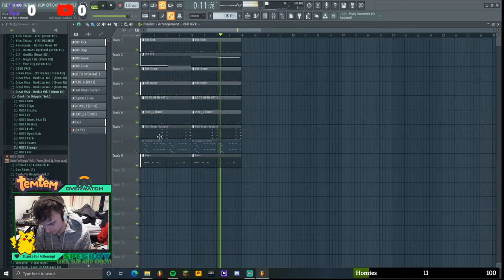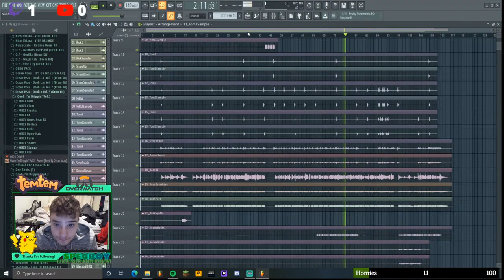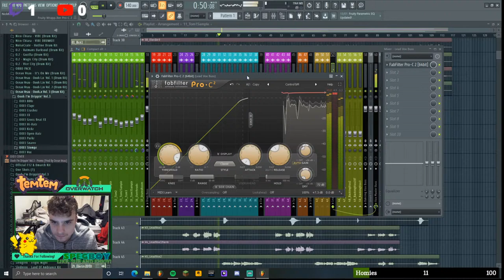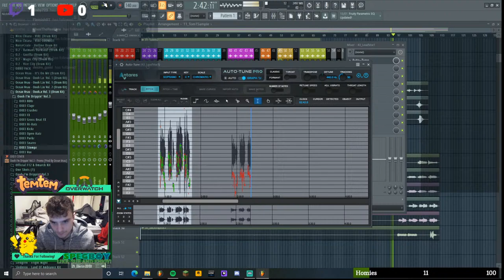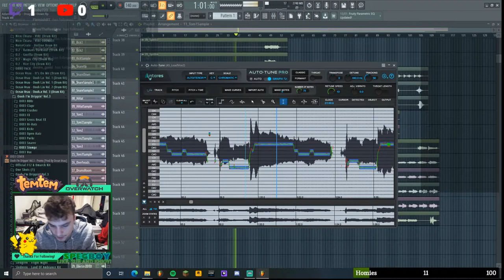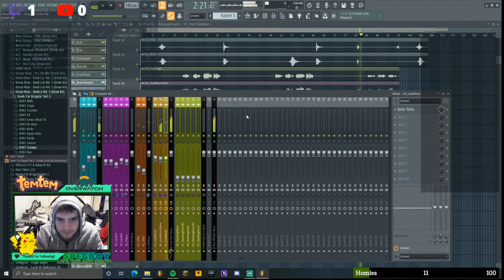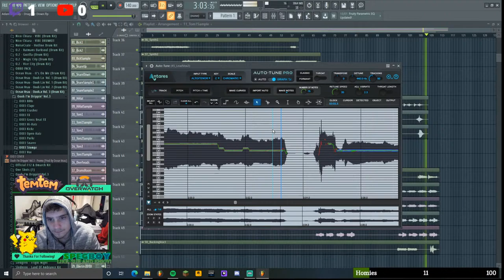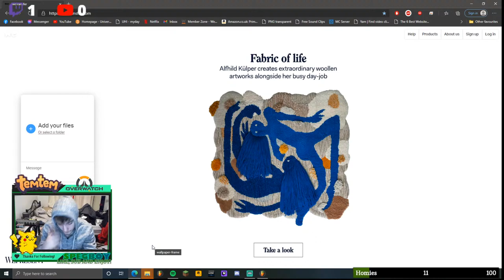Music Mixing Masterclass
Come join the biggest new streamer of 2021! Playing Overwatch and creating music with the homies!